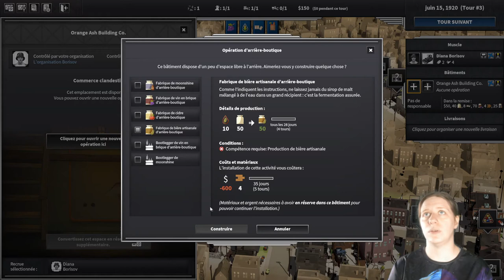DÉCOUVERTE [LET'S PLAY FR], CITY OF GANGSTERS, la russe arrive en Amérique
petite découverte
jeu de stratégie sur steam